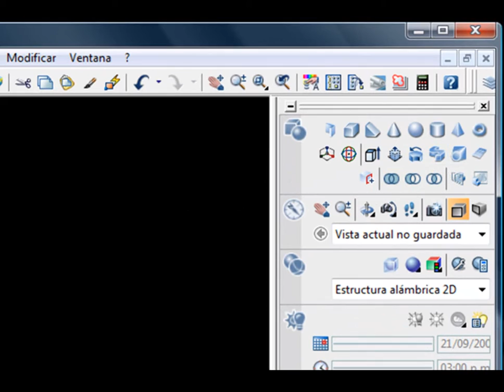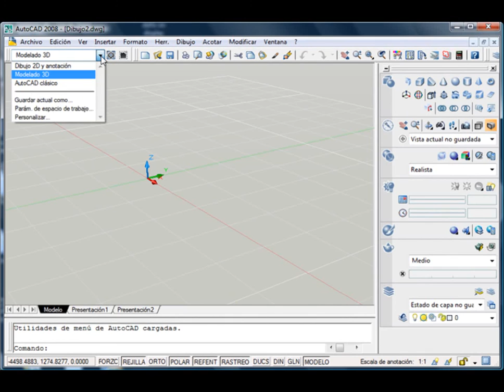AutoCAD. Cap. 31. El espacio "Modelado en 3D"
AutoCAD. Cap. 31. El espacio "Modelado en 3D". Curso de Luis M. Gonzalez